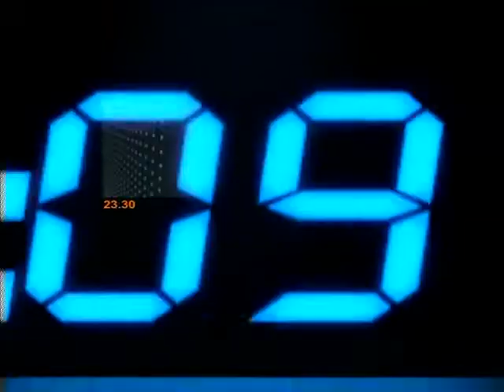ข่าวข้นคนเนชั่น (วันที่ 1-3-56 เบรค 5 )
-เสนอ